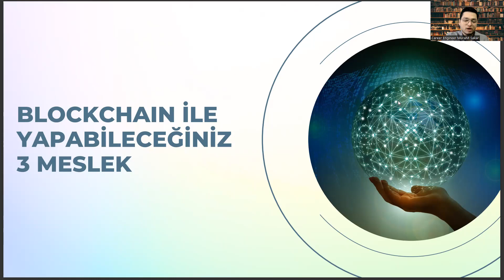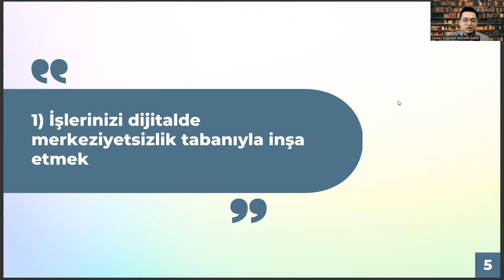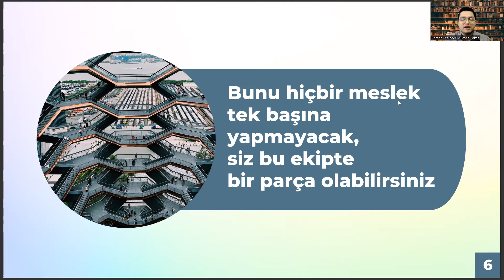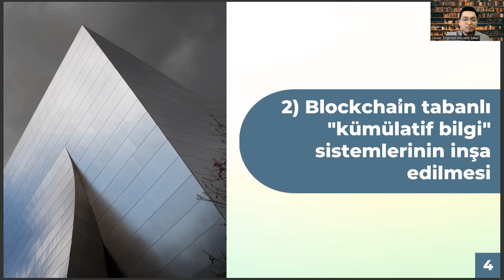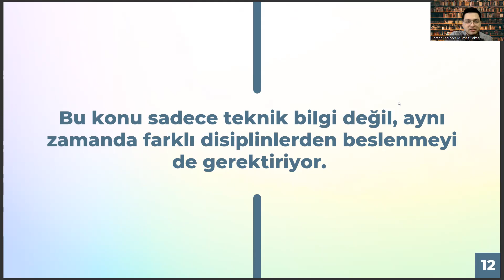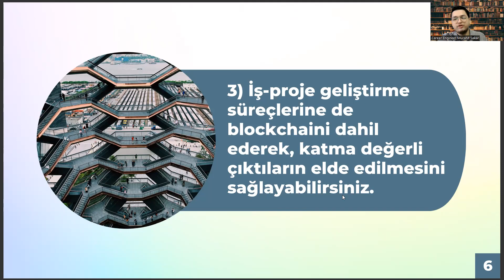Dijital Oyun Tasarımı Mezunlarının Blockchain Dünyasında Yapabileceği 3 Meslek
beykent üniversitesi,
yks puan hesaplama,
applybau,
endüstriyel tasarım sıralama,
dijital oyun tasarımı taban puanları 2022,
yök atlas,,
nişantaşı üniversitesi,
animasyon ve oyun tasarımı,
bahçeşehir üniversitesi dijital oyun tasarımı fiyat,
istinye üniversitesi dijital oyun tasarımı,
muğla sıtkı koçman,
istanbul aydın üniversitesi dijital oyun tasarımı,
sayısal meslekler,
muğla sıtkı koçman üniversitesi,
dijital oyun tasarımı taban puanları,
dijital oyun tasarımı sıralama,
dijital oyun tasarımı bölümü,,
bahçeşehir dijital oyun tasarımı,
dijital oyun tasarımı maaş,
bahçeşehir üniversitesi,
bahçeşehir üniversitesi dijital oyun tasarımı,,
bilgi üniversitesi,
yök atlas,
bilgi üniversitesi dijital oyun tasarımı,
dijital oyun tasarımı nedir,
istinye üniversitesi,
aydın üniversitesi dijital oyun tasarımı,
dijital oyun tasarımı bölümü taban puanları,
yazılım mühendisliği,
bau dijital oyun tasarımı,
muğla sıtkı koçman,
dijital oyun tasarımı taban puanları 2023,
nişantaşı üniversitesi,
doğuş üniversitesi
beykent üniversitesi,
yks puan hesaplama,
applybau,
endüstriyel tasarım sıralama,
yök atlas,,
nişantaşı üniversitesi,
muğla sıtkı koçman,
sayısal meslekler,
bahçeşehir üniversitesi,
bilgi üniversitesi,
yök atlas,
istinye üniversitesi,
yazılım mühendisliği,
muğla sıtkı koçman,
nişantaşı üniversitesi,
doğuş üniversitesi
beykent üniversitesi,
yks puan hesaplama,
applybau,
endüstriyel tasarım sıralama,
yök atlas,,
nişantaşı üniversitesi,
muğla sıtkı koçman,
sayısal meslekler,
bahçeşehir üniversitesi,
bilgi üniversitesi,
yök atlas,
istinye üniversitesi,
yazılım mühendisliği,
muğla sıtkı koçman,
nişantaşı üniversitesi,
doğuş üniversitesi
beykent üniversitesi,
yks puan hesaplama,
applybau,
endüstriyel tasarım sıralama,
yök atlas,,
nişantaşı üniversitesi,
muğla sıtkı koçman,
sayısal meslekler,
bahçeşehir üniversitesi,
bilgi üniversitesi,
yök atlas,
istinye üniversitesi,
yazılım mühendisliği,
muğla sıtkı koçman,
bilgisayar mühendisliği taban puanları,